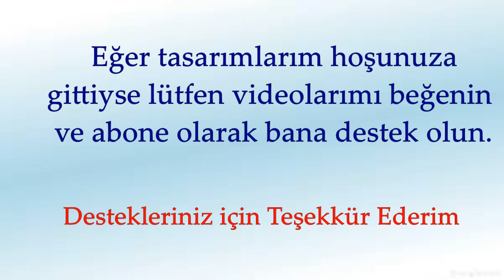Lego Classic 10698 Tuğlaları ile Klasik Spor Otomobil Nasıl İnşa Edilir?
LEGO Classic 10698 Seti tuğlaları ile Klasik Spor Otomobil nasıl inşa edilir bu videoda sizlere hem izleteceğim hem de öğreteceğim. Siz de Lego Classic Oyuncakları ile birçok şaşırtıcı yapıyı yeniden oluşturabilirsin.
Her hafta düzenli olarak LEGO Classic yapıları inşa ediyorum. Teşekkürler.